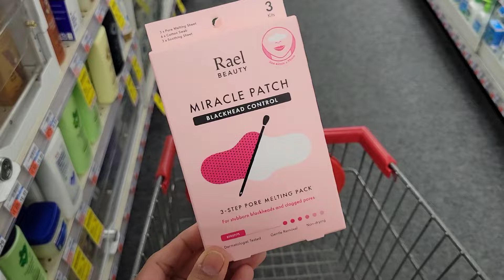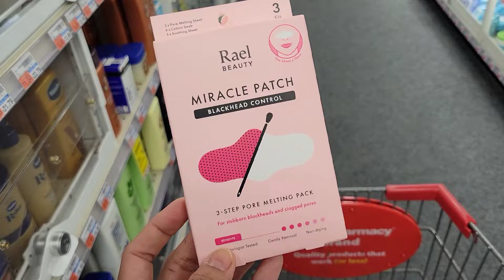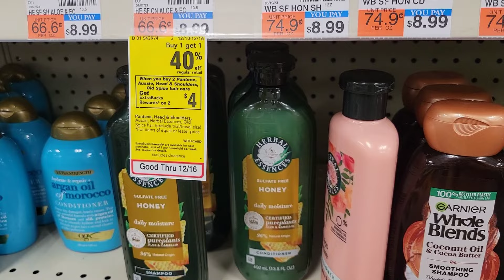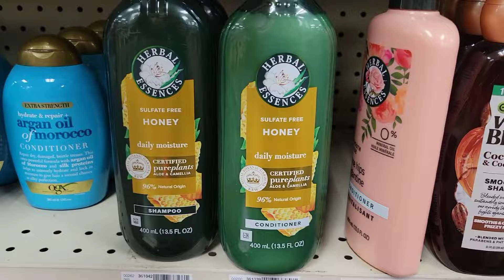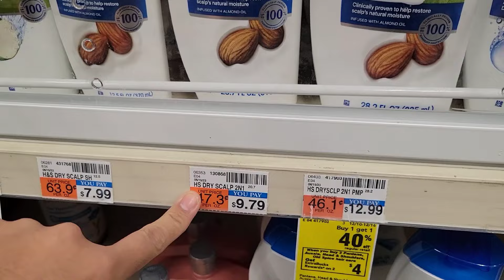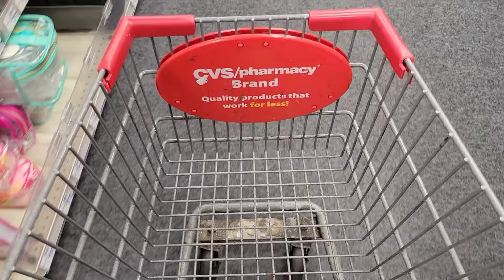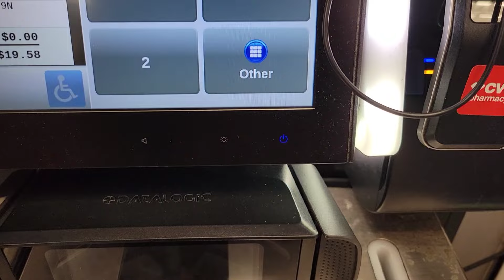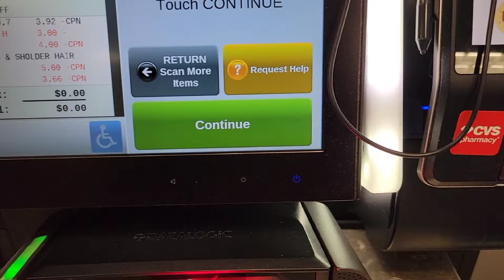NO se PIERDAN las BOTELLAS **GRANDES** 🔥🔥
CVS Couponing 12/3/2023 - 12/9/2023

💥Amazon PRIME GRATIS por 30 dias👇👇

🌟Productos que uso:
CAMARA DE VLOGS

🌟Escribeme!!